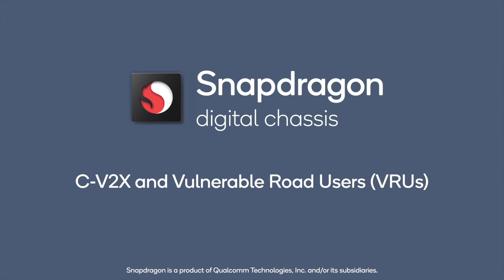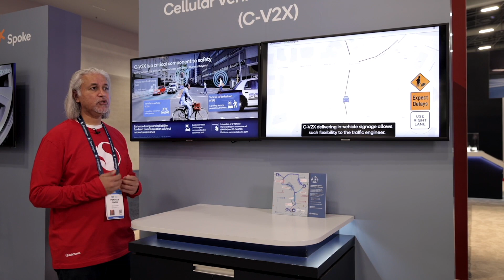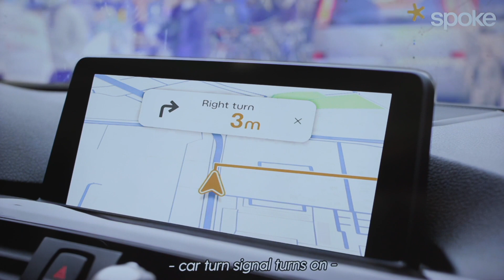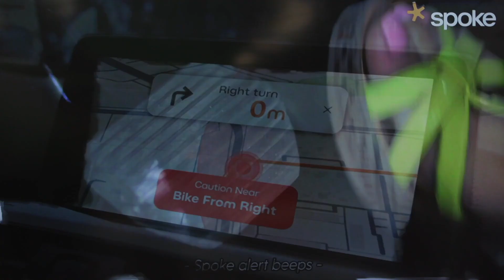CES 2022: How C-V2X and the Snapdragon Digital Chassis make vulnerable road users safer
At CES 2022, Director of Business Development Praveen Singh discusses the cellular vehicle-to-everything (C-V2X) capabilities of the Snapdragon Digital Chassis.

An increasingly important part of the Qualcomm automotive technology suite, our C-V2X solutions include vehicle-to-vehicle (V2V), vehicle-to-infrastructure (V2I), vehicle-to-pedestrian (V2P), and vehicle-to-cloud (V2C) communication. In this video, Singh focuses on the ability of C-V2X tech to keep vulnerable road users (bicyclists, pedestrians, scooter riders, etc.) safe and connected to other motorists.

Singh notes that a vulnerable road user dies in an accident every 85 minutes in the United States. To create safer road conditions for vulnerable road users (in this case, bicyclists), Qualcomm is collaborating with Spoke Safety to develop a C-V2X solution for two-wheel road users. Singh introduces Spoke Safety CTO Reid Segity to demonstrate the safety technology.

Segity explains that Spoke Safety — in collaboration with Qualcomm — developed a C-V2X solution that allows cars to see bikes, and bikes to see cars. Its sleek, compact form factor can be tucked underneath a water bottle or inside a saddle bag, and it enables drivers and bikes to connect to one another, making for safer roads for everyone. Segity explains that in 75 percent of accidents involving automobiles and bikes, the motorist claims to have simply not seen the biker. The new C-V2X solution from Spoke Safety has the potential to change that — and usher in a safer era of transportation.